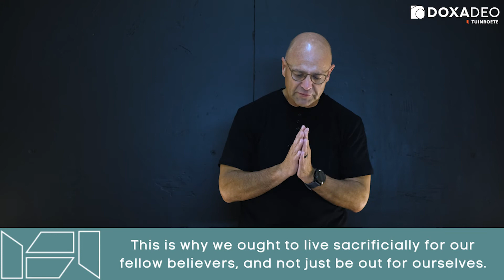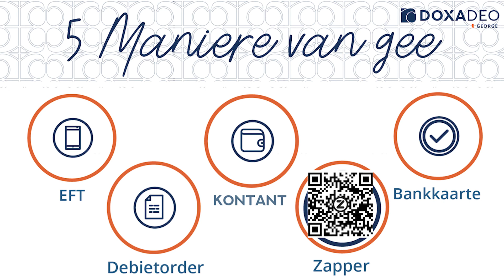30 Oktober Aanlyn Diens